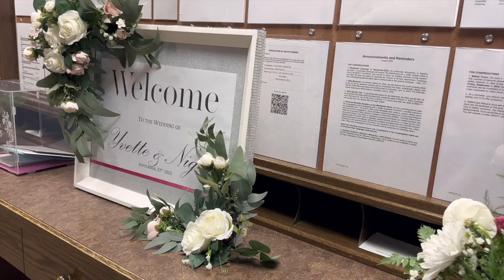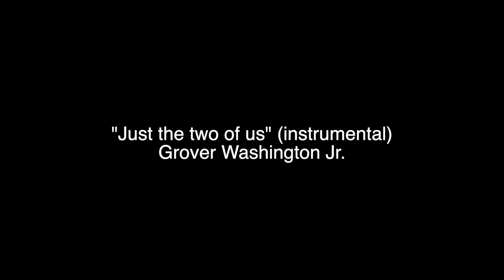Y&N Wedding Teaser